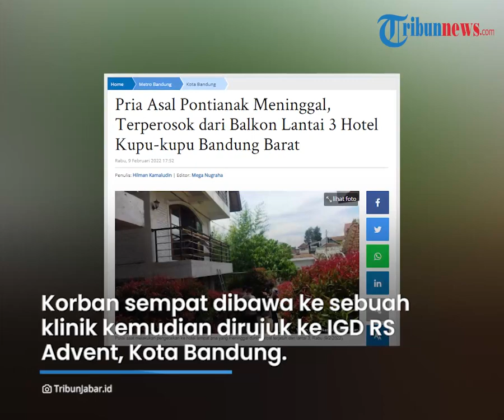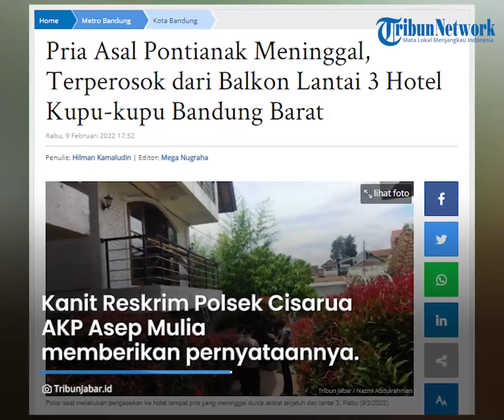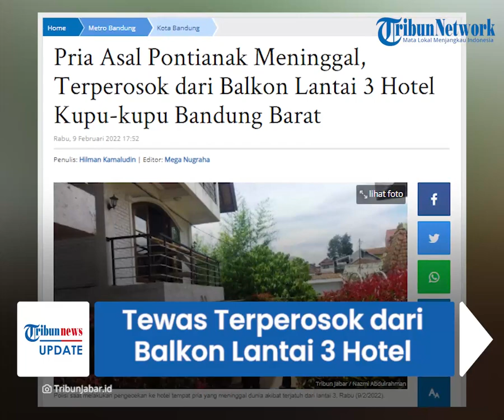Diduga Lantai Tak Kuat Dipijak, Wisatawan Tewas Terperosok dari Balkon Lantai 3 Hotel di Bandung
TRIBUN-VIDEO.COM - Wisatawan asal Pontianak meninggal dunia setelah terjatuh dari balkon sebuah hotel di Kabupaten Bandung Barat.

Diduga lantai balkon hotel tersebut tak mampu menahan beban saat dipijak.

Hingga akhirnya korban terperosok dari balkon lantai tiga dan meninggal dunia.

Peristiwa nahas itu menimpa seorang wisatawan berinisial S (30) pada Senin (7/2) pagi.

Korban terjatuh ke lantai dua setelah terperosok dari balkon lantai tiga hotel.

Akibat kejadian ini, korban mengalami luka serius.

Meski sempat mendapat perawatan di rumah sakit, nyawa S tidak tertolong.

Dikutip dari TribunJabar.id, jatuhnya korban dari balkon itu rupanya sempat didengar oleh satpam hotel berinisial AS.

Ia mendengar suara teriakan minta tolong dari tamu hotel.

Setelah dilakukan pengecekan, ternyata korban sudah dalam keadaan tergeletak di lantai dua.

Sementara ia terkejut ketika melihat lantai balkon di atasnya sudah jebol.

"Kejadiannya sekitar pukul 07.30 WIB, kalau yang saya tahu dia terperosok, sebelumnya (lantai) gak ada lobang. Pas saya lihat, dia sudah tergeletak (di lantai 2)," ujarnya saat ditemui di lokasi kejadian, Rabu (9/2/2022).

Dikatakan AS, korban menginap selama dua hari bersama lima anggota keluarga di hotel tersebut.

Namun pada hari kedua, korban S terperosok dari balkon lantai tiga.

Diduga, lantai balkon tersebut tak kuat menahan beban saat dipijak.

"Saya baru tahu sekarang, material bangunannya cuma tipblok, terus kayu sama plesteran, dan keramik. Apalagi ini sudah banyak yang pakai, bahkan dari sebulan kemarin full terus," kata Agus.

Lebih lanjut, AS mengatakan bahwa kondisi korban setelah terjatuh masih hidup.

Ia pun langsung melaporkan peristiwa itu kepada manajemen hotel agar korban segera ditangani.

Korban sempat dibawa ke sebuah klinik kemudian dirujuk ke IGD RS Advent, Kota Bandung.

"Kalau yang saya lihat, korban mengalami luka pada bagian kepala sebelah kanan. Lalu kita sempat bawa ke klinik terdekat yaitu Klinik Advent karena masih ada pergerakan, tapi pas di rujuk ke rumah sakit, kita sudah gak tahu," ucapnya.

Dari informasi yang ia peroleh, korban dinyatakan meninggal dunia saat dirawat di rumah sakit tersebut.

Terkait kejadian ini, pihak kepolisian akhirnya turun tangan.

Kanit Reskrim Polsek Cisarua, AKP Asep Mulia mengatakan, pihaknya langsung melakukan pengecekan ke TKP untuk melakukan penyelidikan.

"Mudah-mudahan kita bisa segera mengetahui penyebab pasti terkait kejadian tersebut. Nanti, kalau kami sudah mendapat bahan keterangan akan kami sampaikan lagi secara detail," katanya.

(tribun-Video.com/TribunJabar.id)

Artikel ini telah tayang di TribunJabar.id dengan judul Pria Asal Pontianak Meninggal, Terperosok dari Balkon Lantai 3 Hotel Kupu-kupu Bandung Barat,
Penulis: Hilman Kamaludin | Editor: Mega Nugraha